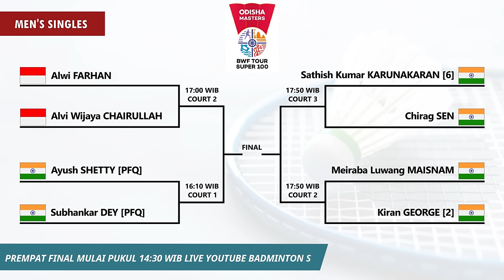Jadwal & Draw Perempat Final Odisha Masters 2023. Ganda Putri Indonesia Mendominasi Live Badminton S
Jadwal & Draw Perempat Final Odisha Masters 2023. Ganda Putri Indonesia Mendominasi Live Youtube Badminton S Mulai Pukul 14:30 WIB